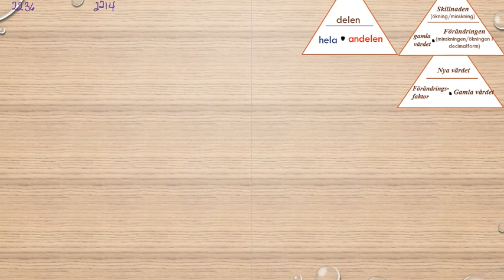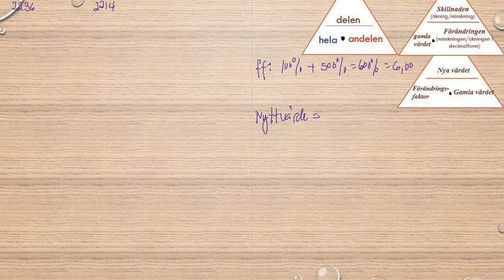Matematik 5000 Ma 1a röd Kapitel 2 Procent Beräkningar av det nya värdet 2236